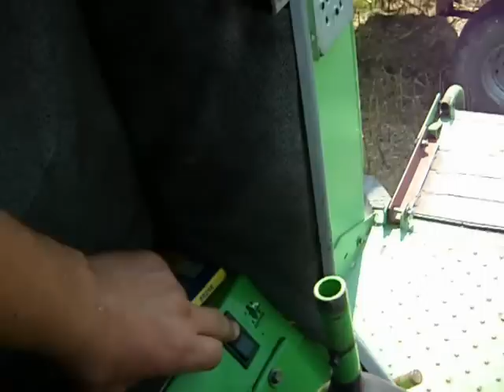Deutz Fahr 4075 HTS Topliner żniwa rzepakowe / colza harvesting